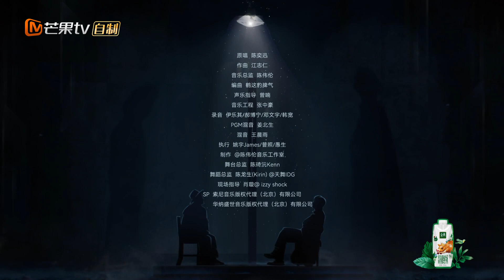张智霖真的好会！与陈小春在舞台上演绎《浮夸》张力十足！现场剃头看哭李承铉！陈小春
🔥《披荆斩棘》第二季🔥精彩合辑